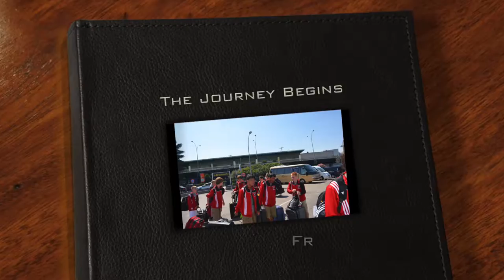SDI's Trip To Spain 2017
SDI embarks on its Trip to Madrid, Spain in July 2017.